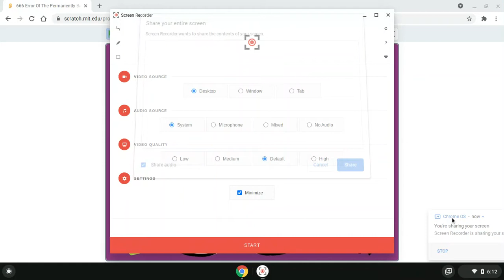666 Error Of The Permanently Banned Forever And Ever Connect Requested By Scratchers Of Websites Poo